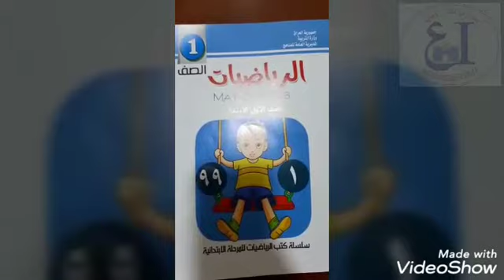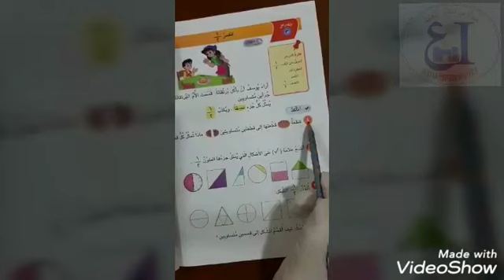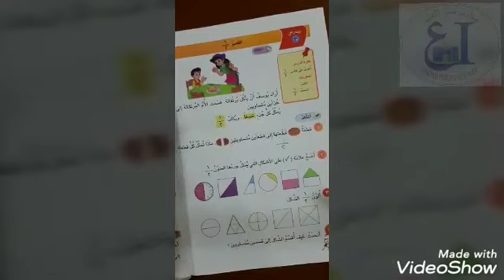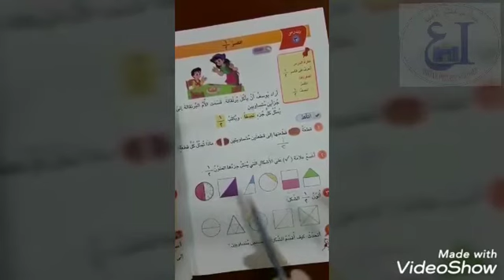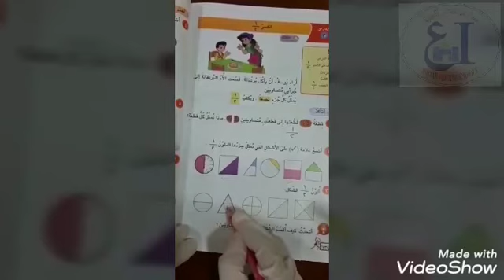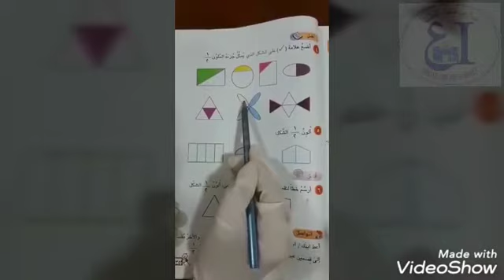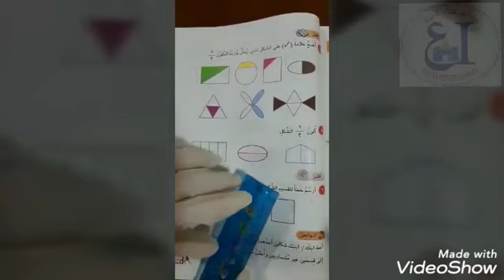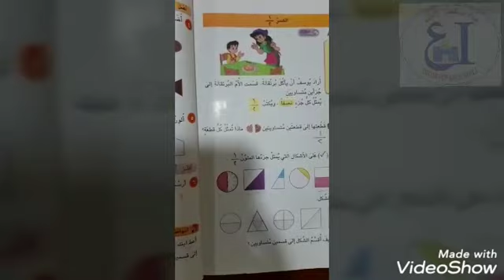الرياضيات للصف الأول الإبتدائي(٢٦ /٣ /٢٠٢٠) الكسر النصف